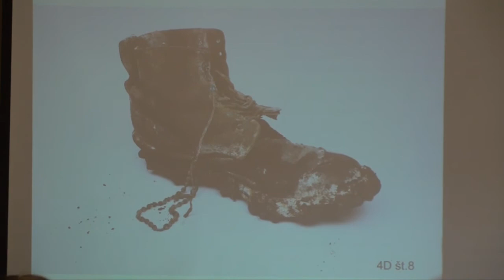Jože Dežman - Uvodni nagovor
Znanstveni posvet ob 4. obletnici vstopa v Hudo jamo. 5. marec 2013